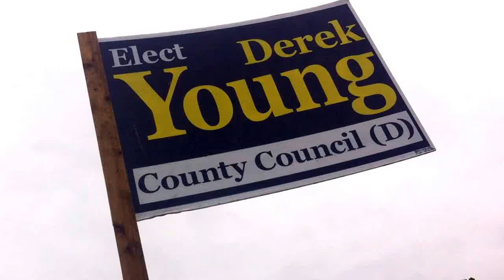VOTE FOR DEREK YOUNG THE MOVIE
Tinkertopia.com supports Derek Young for Pierce County Council and So should YOU